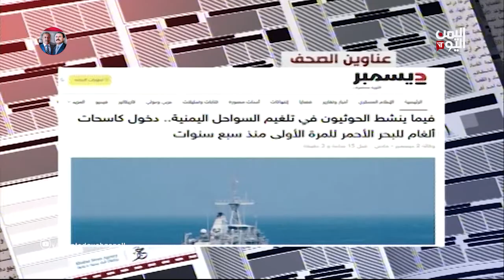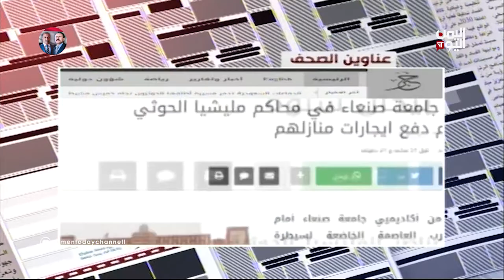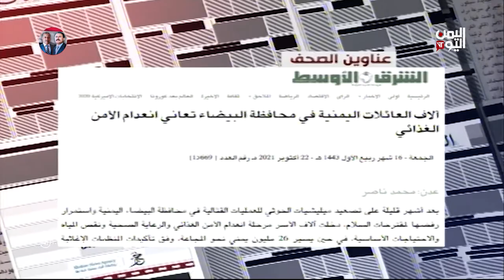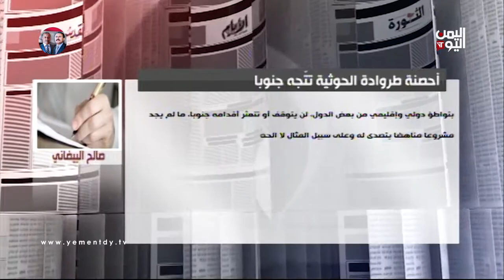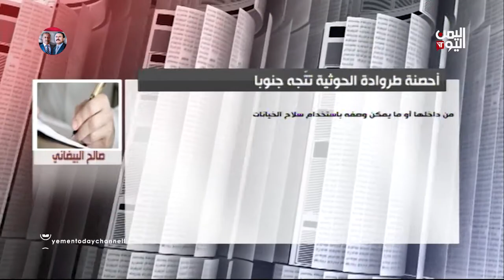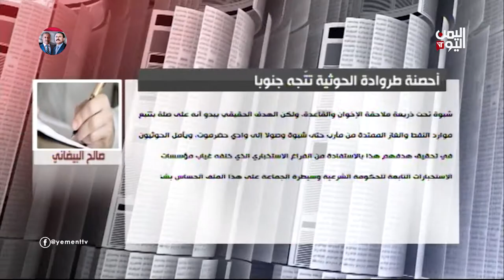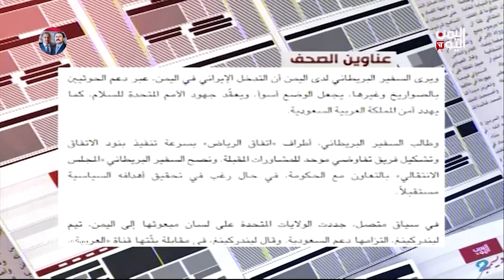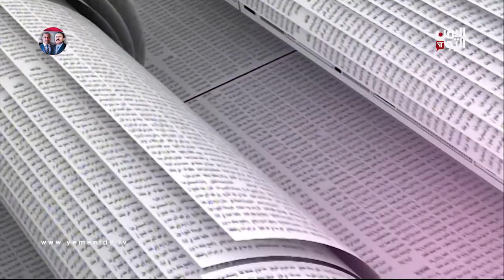الصحافة اليوم | ردود الأفعال الأممية بشأن الصراع في اليمن ، الدوافع والغايات؟؟ 22-10-2021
من القاهرة // عبدالستار الشميري - كاتب وباحث سياسي

عبر سكايب من السعودية // سليمان العقيلي - كاتب و محلل سياسي

عبر الهاتف // اللواء عبدالله القحطاني - خبير عسكري

تليجرام